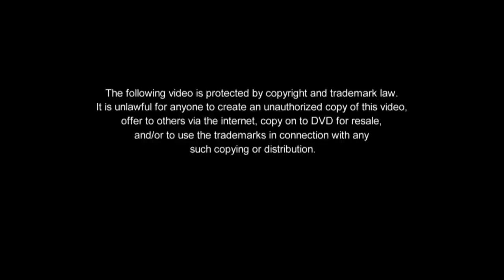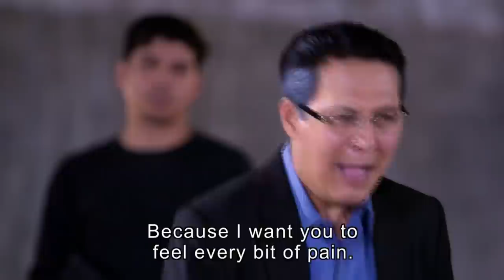[ENG SUB] Ep 230 | Wildflower | Maja Salvador, Tirso Cruz III, Aiko Melendez